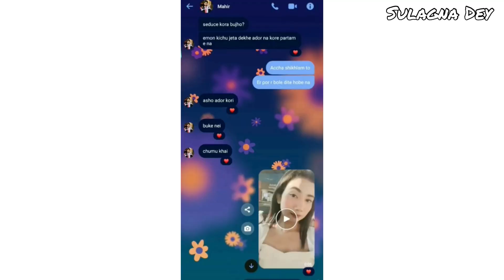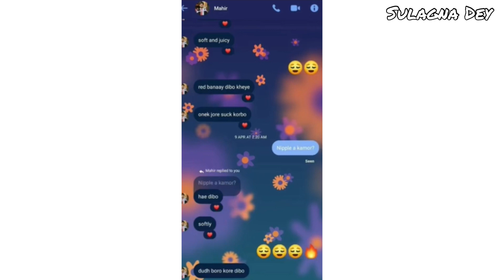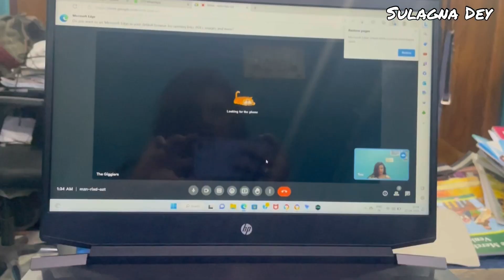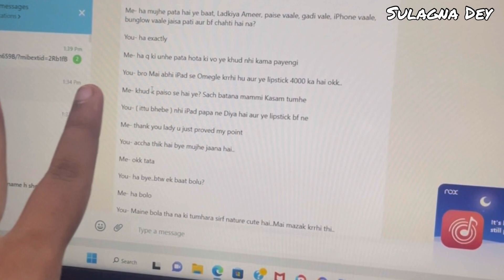VIRAL DIDI EXPOSED Ovodro Vlog😂🇧🇩🔥| Sulagna Dey | vlog 45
Student Teacher S*X chat exposed viral 😳😂
Whatsss this?😂🔞